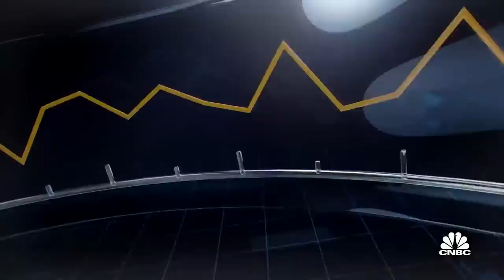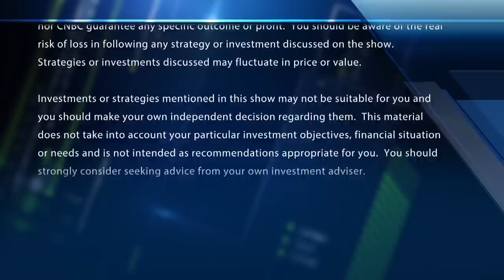The Chart Master: Comparing Apple, Amazon, Alphabet, and Microsoft as Big Tech bounces back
Carter Worth, Worth Charting, joins 'Fast Money' to discuss Big Tech's ongoing rally and where investors should be looking long-term in the sector.